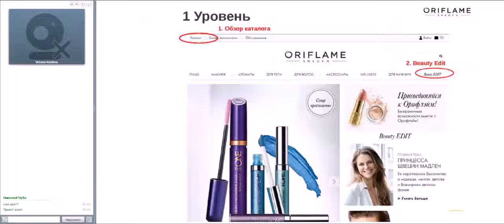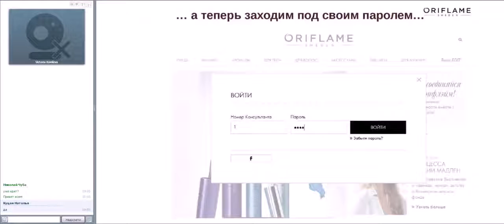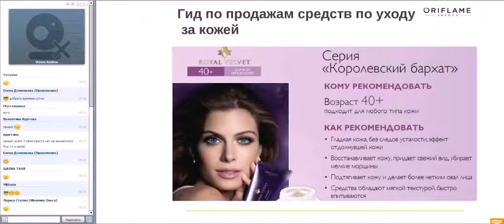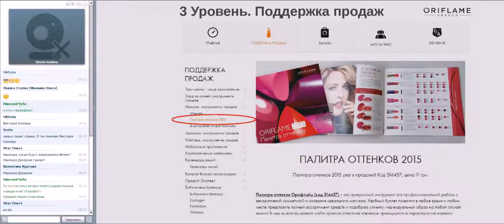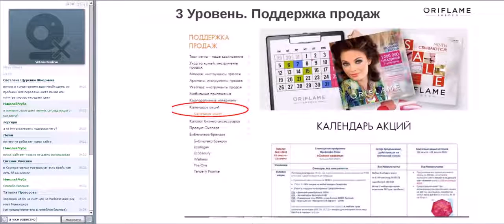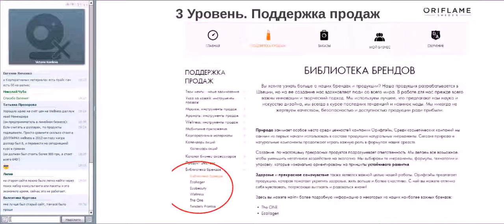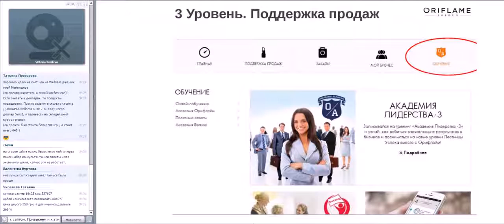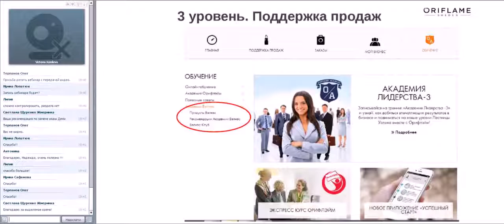Путешествие по сайту Орифлэйм Очень интересно!